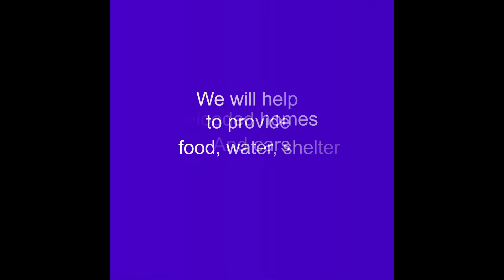Houston Tropical Storm Imelda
Helping the victims of tropical storm Imelda.